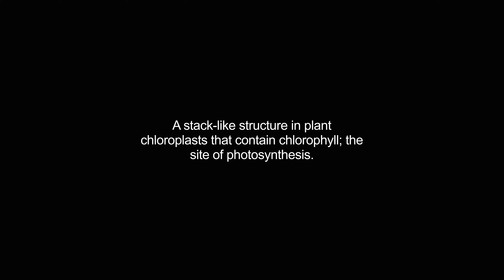grana video Dictionary meaning and pronunciation